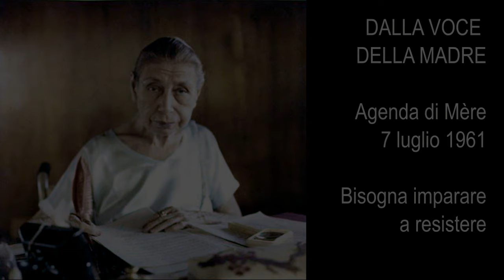Dalla Voce della Madre - Agenda di Mère - 7 luglio 1961 - Bisogna imparare a resistere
PER AUDIO SENZA PUBBLICITA' SEGUI I LINK DELLA DESCRIZIONE
In questo episodio 🧡 doppiaggio della voce della Madre tratta dall'Agenda di Mère - 7 luglio 1961 - Bisogna imparare a resistere 🧡 Lettura del testo nella traduzione italiana di Anna Saia.
"Con la voce, la vibrazione del suono trasmette qualcosa dell'esperienza, che, per tutti quelli che sono sensibili, può diventare contagioso."
La Madre